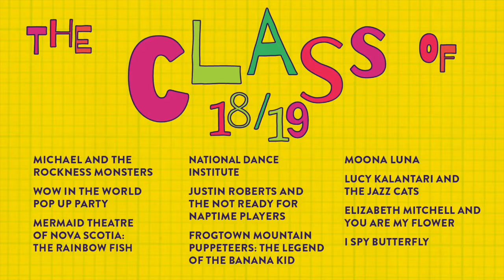Just Kidding 18/19 Season Trailer